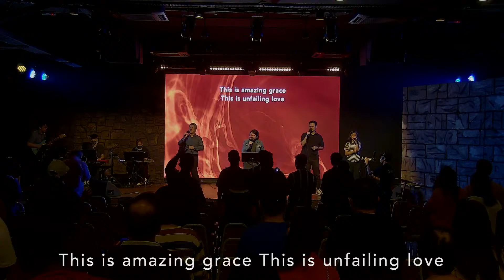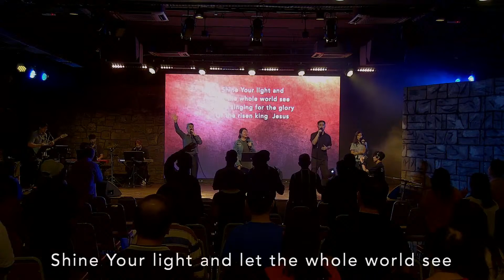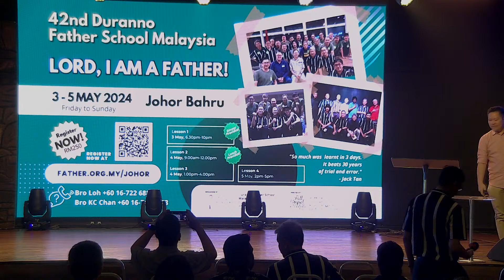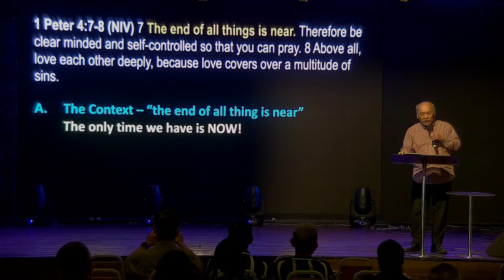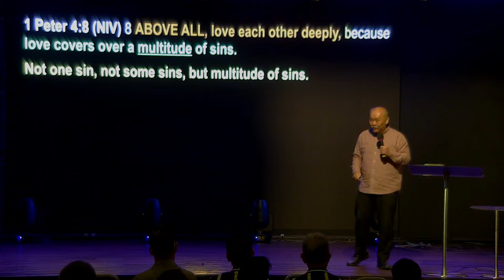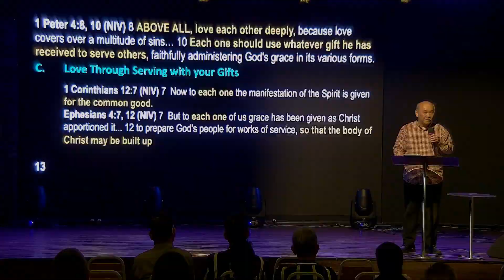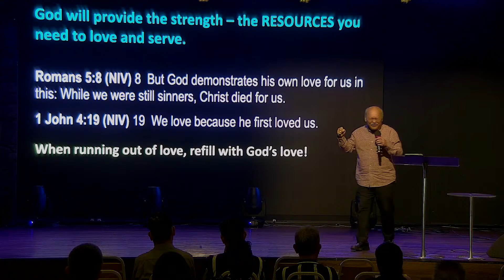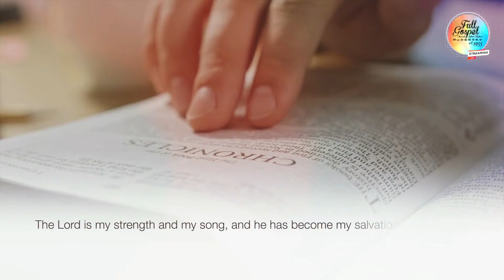13th Apr English Service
Service begins at 6:25 pm

Same God
CCLI Song # 7183537
Brandon Lake | Chris Brown | Pat Barrett | Steven Furtick
© Capitol CMG Genesis; Housefires Sounds; Music by Elevation Worship Publishing; Bethel Music Publishing; Brandon Lake Music; Maverick City Publishing Worldwide

Yahweh
CCLI Song # 5197972
Jon Egan | Ross Parsley

Praise
Brandon Lake | Chandler Moore | Chris Brown | Cody Carnes | Pat Barrett | Steven Furtick
© Brandon Lake Music; For Humans Publishing; Maverick City Publishing; Capitol CMG Genesis; Capitol CMG Paragon; Housefires Sounds; Writer's Roof Publishing; Music by Elevation Worship Publishing